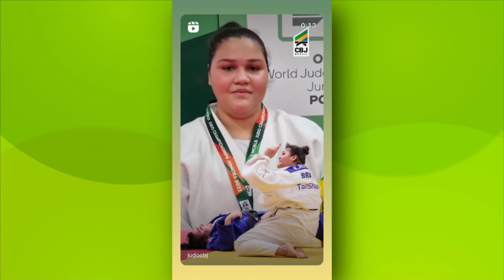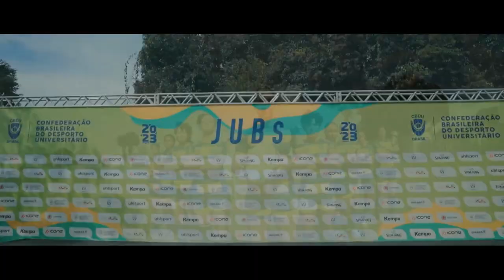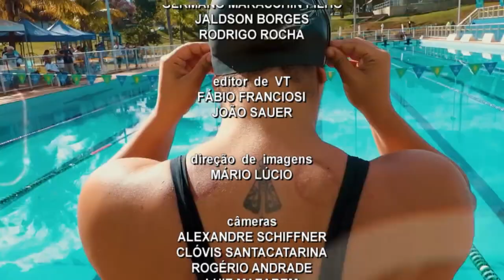TVE Esportes - 09/10/2023